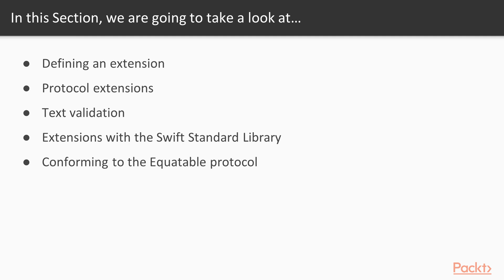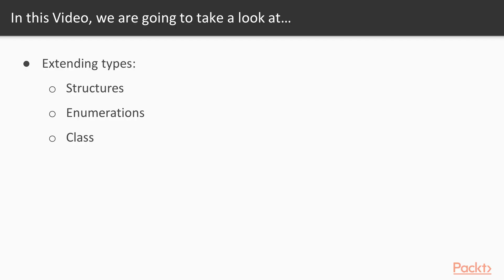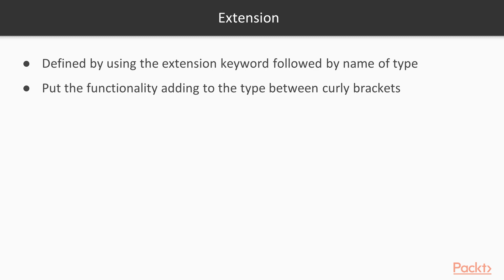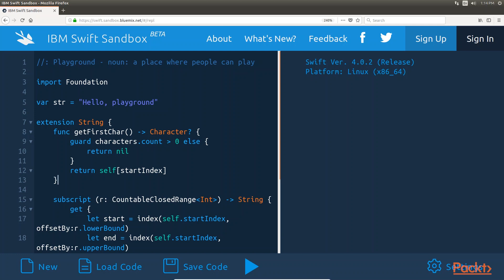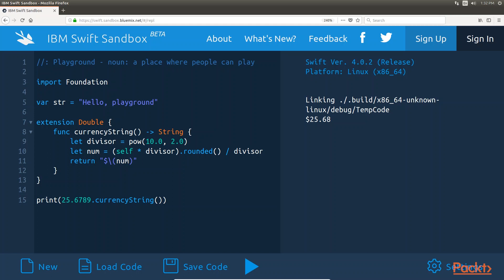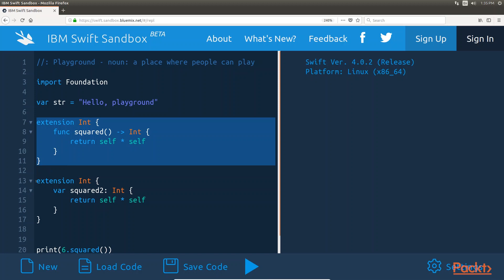Swift 4 Protocol-Oriented Programming : Defining an Extension | packtpub.com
An extension is defined by using the extension keyword followed by the name of the type you are extending. We then put the functionality that we are adding to the type between curly brackets.
• Add functionality to a standard Swift type using an extension
• Use extension to get the value of any integer squared